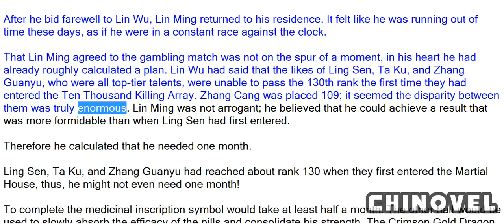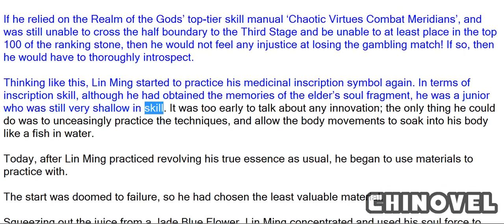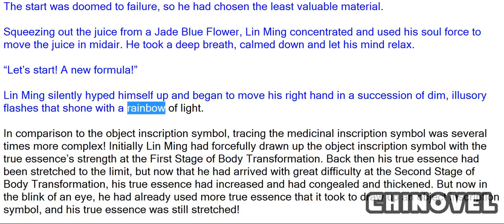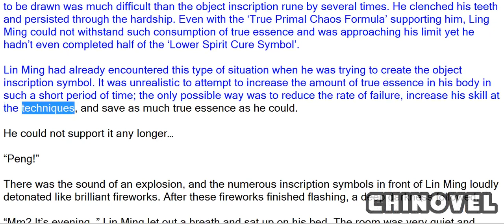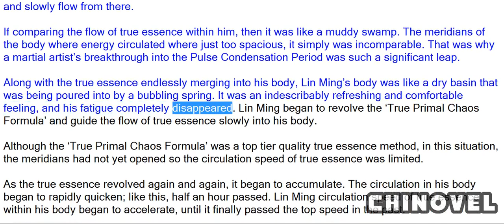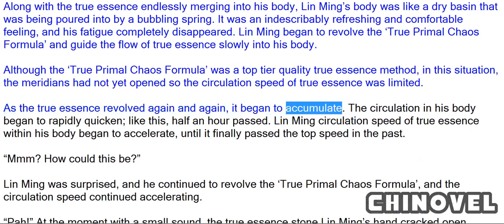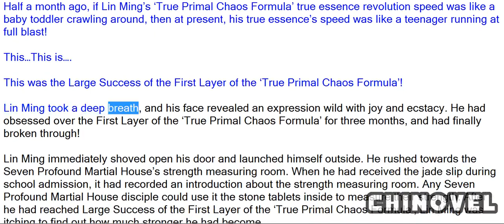Martial World, Chapter 56 – Large Success Of The True Essence Formula’s First Layer